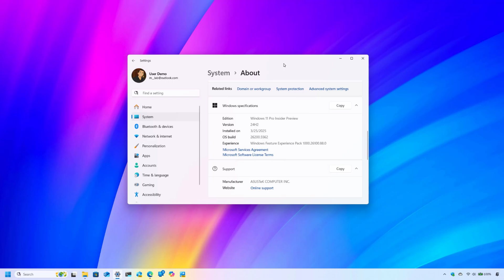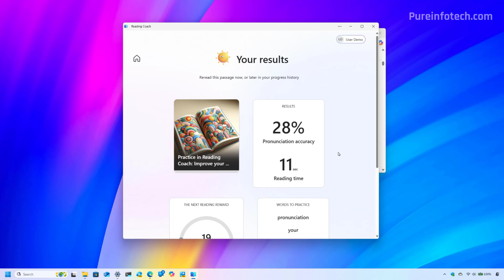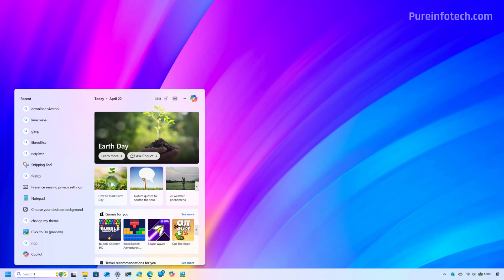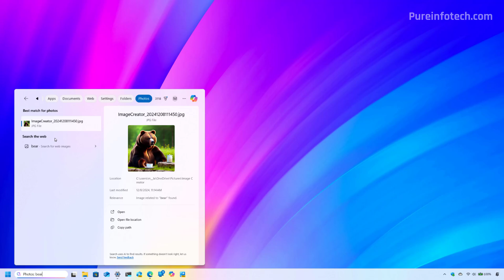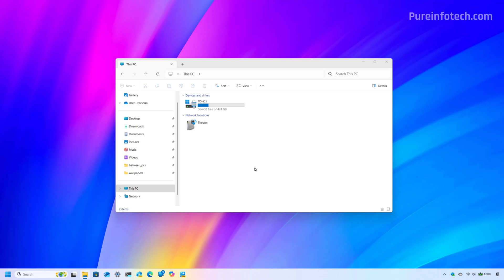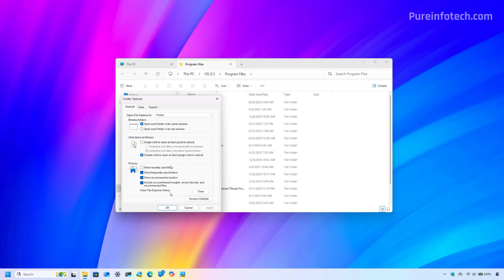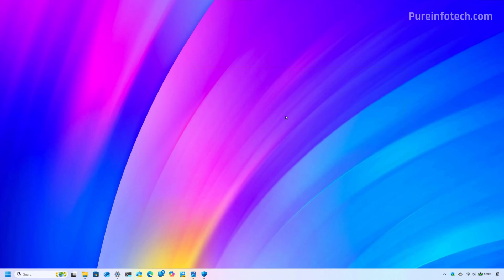Windows 11 build 26200.5562 (KB5055642): Hands-on with NEW features, visual changes, fixes – DEV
See ➡️ Discover the latest features on Windows 11 Build 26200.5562 (KB5055642), including AI enhancements, improved Voice Access, and File Explorer tweaks. Stay ahead with this in-depth look at the newest Dev Channel update.
These changes also apply to Windows 11 build 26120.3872 (KB5055640) in the Beta Channel.

00:00 – Intro
00:42 – Subscribe to the channel
00:54 – “Click to Do” AI features in Build 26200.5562
02:26 – Semantic Indexing for European Economic Area (EEA) users
03:43 – Voice Access: Create a custom dictionary
04:39 – File Explorer visual & functional changes
05:20 – Windows Security: Pluton TPM support details
05:39 – Printer Settings: New rename option with modern UI
05:57 – Outro